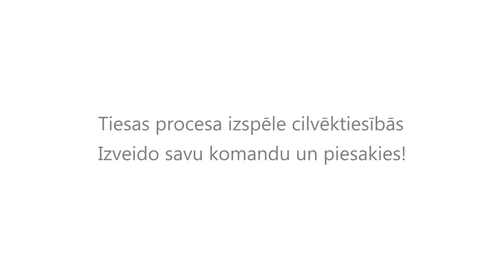Tiesas procesa izspēle cilvēktiesībās. Cilvēktiesību aktualitāte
Cilvēktiesības ir relatīvi jauna un aizraujoša  nozare, kas ir ne tikai visu aptveroša, bet arī dziļa. Tāpēc juristiem ir jābūt gataviem specializēties un iet dziļumā daudzās jomās un niansētās sfērās. Vadlīnijas dod ne tikai doktrīna, profesori un akadēmiķi, bet arī tiesas, Eiropas cilvēktiesību tiesa un lielā mērā arī Latvijas Satversmes tiesa – tās ir vadlīnijas, pēc kurām zinām, kā aizstāvēt personas tiesības un kā nodrošināt cilvēktiesību ievērošanu.